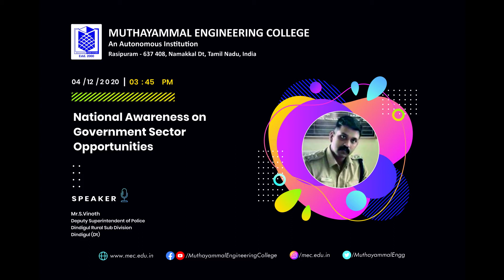National Awareness on Government Sector Opportunities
National Awareness event was organized by Muthayammal Engineering College (An Autonomous Institution) on "Government Sector Opportunities" scheduled on  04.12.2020. The  speaker Mr.S.Vinoth , Deputy Superintendent of Police ,Dindigul Rural Sub Division, Dindigul (Dt), in his lecture delivered the opportunities available for engineering students in addition to core department jobs.